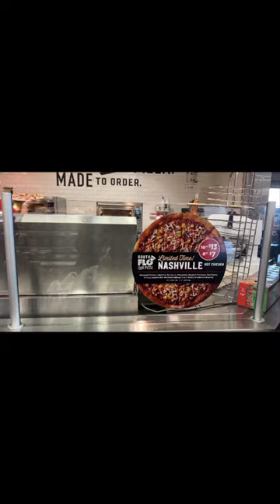I convinced my father to try pizza for the first time 🤨🤨